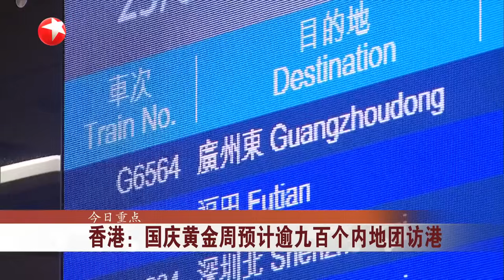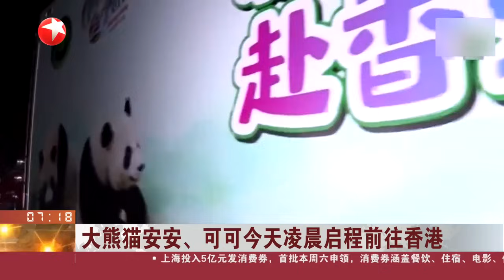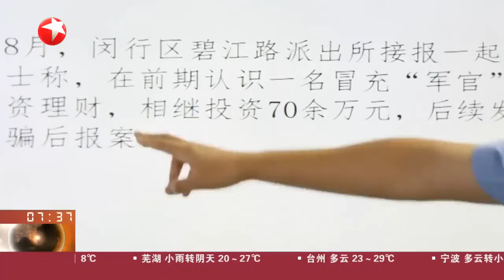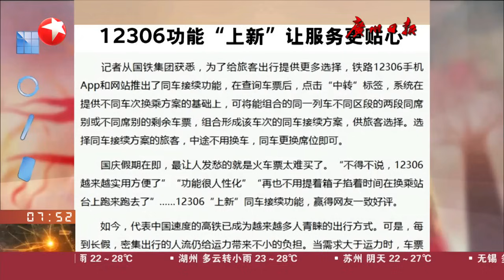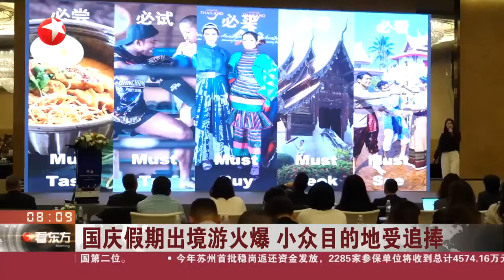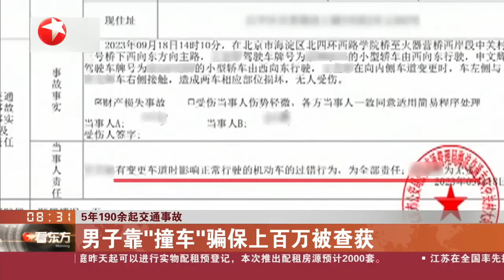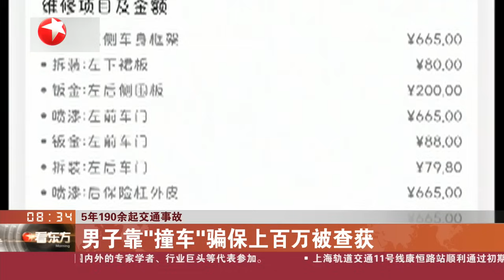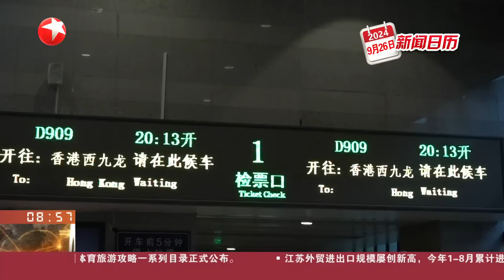火箭军向太平洋海域成功发射1发洲际弹道导弹｜香港：国庆黄金周预计逾九百个内地团访港 高铁约三分之一班次客票售罄｜美官员称美国将宣布对乌克兰超80亿美元军事援助 看东方 20240926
看东方《看东方》是东方卫视在晨间时段倾力打造的旗舰型新闻播报类节目。节目囊括新闻、气象、专题、谈话、生活服务、观众互动等各种电视元素，是一档完全超越传统早新闻概念的真正意义上的“晨间节目”。